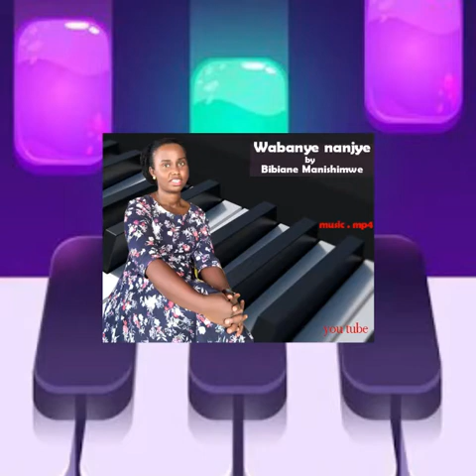WABANYE NANGE BY BIBIANE Manishimwe